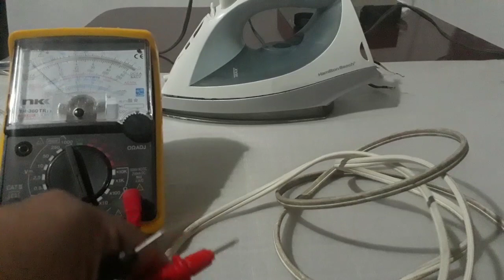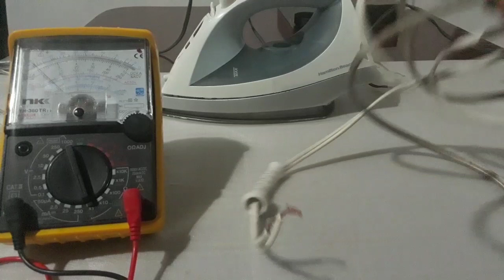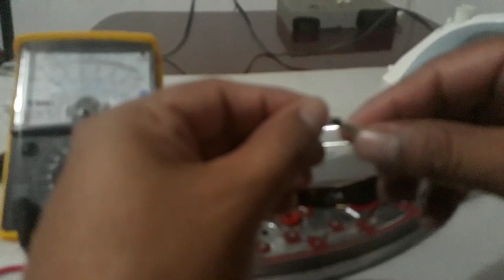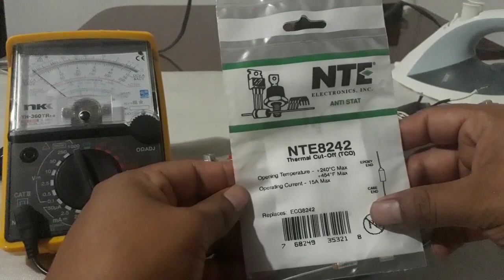Reparación plancha de ropa que no enciende ( cambio de fusible).